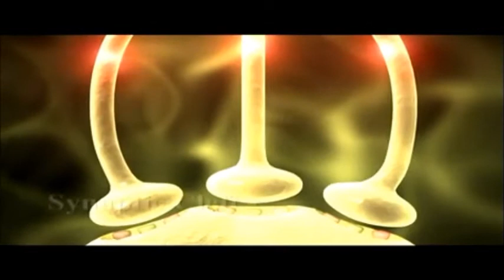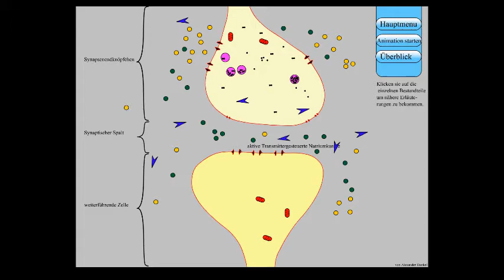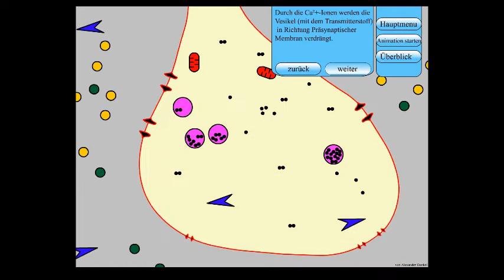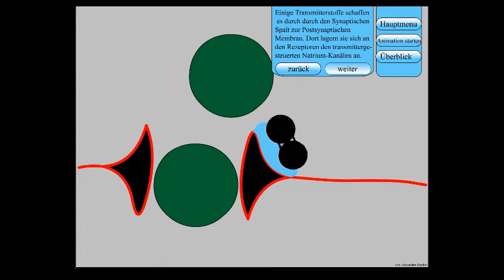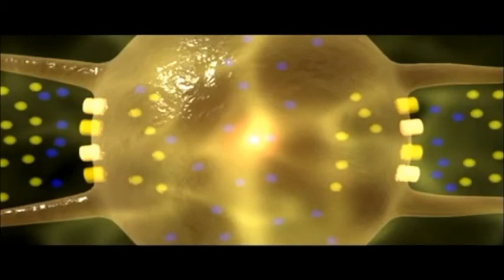Synapse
Dieses Video zeigt Ihnen einen Überblick über den Bau und die Funktion einer Synapse